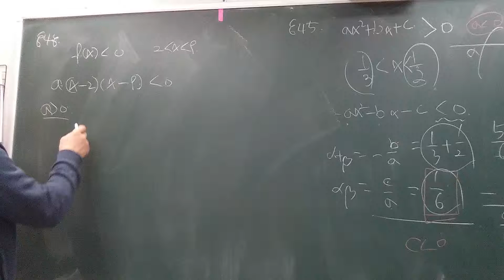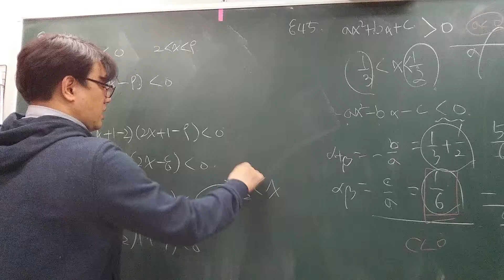고1 쎈수학 수학1 848